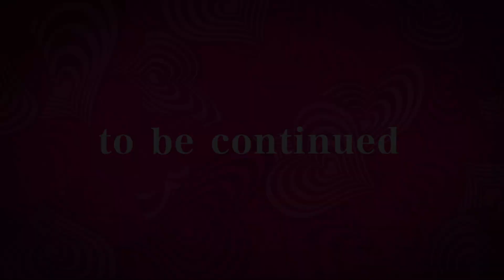大人の修羅場シアター#05『リンの秘密』【キャサリン・フルボディ for Nintendo Switch】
あなたの価値観を揺るがす大問題作『キャサリン・フルボディ』が
ついにNintendo Switch™に登場！

『キャサリン・フルボディ』の極まる修羅場を上映する「大人の修羅場シアター」第5話。

かけがえのない存在となった“リン”
しかし、男は衝撃の事実を知ることとなる。

今夜、こっそり遊びましょ…

『キャサリン・フルボディ for Nintendo Switch』は
2020年7月2日に発売！